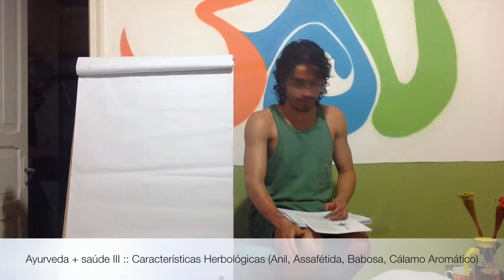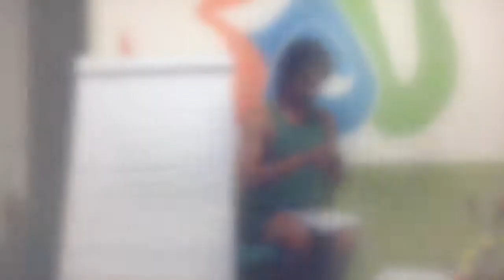Ayurveda + saúde III :: 14 Características Herbológicas (Anil, Assafétida, Babosa, Cálamo)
O fala sobre as características e propriedades de ervas encontradas no Brasil como Anil, Assafétida, Babosa e Cálamo Aromático. Aqui você conhecerá as suas propriedades e atributos (Gunas), sabor (Rasas), propriedade termogênica (Vyria) e pós-digestivo (Vipak) e as aplicações de cada um desses efeitos na escolha das ervas e suas quantidades, potencializadas ou não com outras ervas no intuito de tratar Vaata, Pitta e Kapha